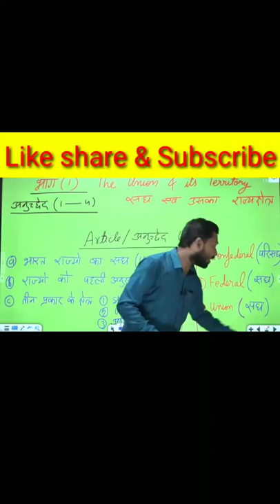America। क्या अमेरिका कभी भी टूट सकता है?। American Federation। Federation। 🤔🤔